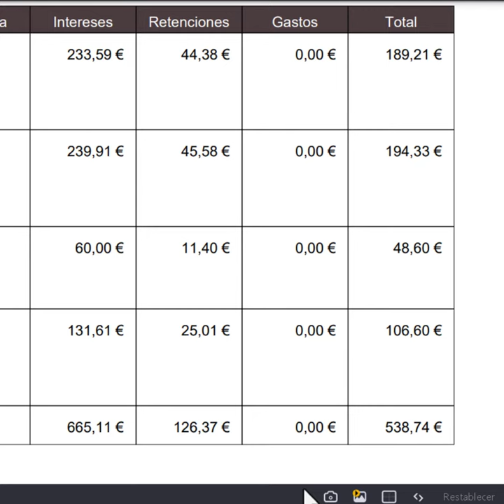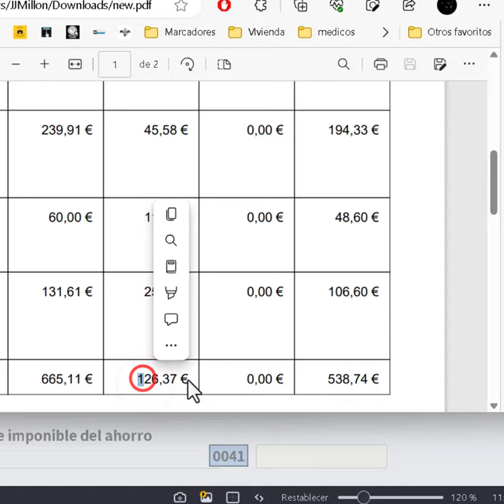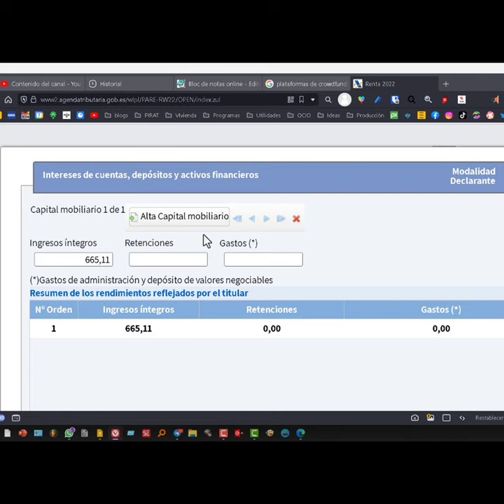Cómo declarar beneficios de Crowdlending Crowdfunding en el Borrador de la Renta de España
Así he rellenado el borrador de la declaración de la renta para declarar el saldo y las retenciones aplicadas en la plataforma de
Crowdlending housers. Para Otras cómo Wecity, Urbanitae, mintos, Civislend el proceso es similar, así como para crowdlending.

Guía para reportar correctamente beneficios y retenciones en el borrador de la declaración de la renta

El modelo 100 es el formulario utilizado para presentar la declaración de la renta en España. A continuación, te proporcionaré una breve guía sobre cómo declarar en el modelo 100. Sin embargo, es importante destacar que la declaración de impuestos es un proceso complejo y puede variar según las circunstancias individuales. Se recomienda consultar con un asesor fiscal o la Agencia Tributaria de España para obtener información y orientación específica.

Rendimientos del capital mobiliario: Si has obtenido ingresos por intereses, dividendos o ganancias de capital, deberás declararlos en esta sección. Puedes obtener la información necesaria de los certificados de las entidades financieras donde tienes inversiones.

Lo que hay que hacer es obtener el informefiscal de cada una de ellas.
Algunas como inveslar directamente envían la información a la agenciatributaria y usted no tiene que hacer nada.
Este proceder puede cambiar de un año para otro, así como las casillas del
Recuerda que esta es solo una guía básica y simplificada para la declaración en el modelo 100. Cada situación fiscal es única, por lo que es recomendable buscar asesoramiento profesional o consultar la documentación oficial de la Agencia Tributaria para obtener una orientación precisa y actualizada.

Crowdfunding y crowdlending son dos modelos de financiamiento colectivo que permiten a las personas obtener fondos para sus proyectos. Aunque comparten algunas similitudes, también existen diferencias significativas entre ellos. Aquí hay algunas diferencias clave

Propósito de la financiación: El crowdfunding se utiliza principalmente para recaudar fondos para proyectos creativos, sociales o empresariales. Los proyectos de crowdfunding pueden incluir la producción de un producto, la realización de una película, el lanzamiento de una empresa, entre otros. Por otro lado, el crowdlending se centra en la financiación de préstamos o deudas. Los prestatarios utilizan el crowdlending para obtener un préstamo que luego pagarán con intereses.

Modelo de participación: En el crowdfunding, los financiadores aportan dinero al proyecto sin esperar una devolución financiera directa. A cambio, pueden recibir recompensas no financieras, como una copia del producto final o reconocimiento en los créditos. En el crowdlending, los financiadores proporcionan préstamos a los prestatarios y esperan recibir el monto prestado más intereses a lo largo del tiempo.

Riesgo y retorno: En el crowdfunding, el riesgo y el retorno varían según el proyecto. No hay garantía de que el proyecto sea exitoso, y los financiadores pueden perder su inversión si el proyecto no se materializa. En el crowdlending, los financiadores asumen el riesgo de impago por parte de los prestatarios. Sin embargo, generalmente reciben un interés fijo acordado como compensación por el riesgo asumido.

Naturaleza de la relación: En el crowdfunding, la relación entre los financiadores y los creadores del proyecto suele ser más colaborativa. Los financiadores se convierten en seguidores o defensores del proyecto y pueden brindar retroalimentación o apoyo adicional. En el crowdlending, la relación se basa principalmente en el préstamo y el reembolso, y suele ser más transaccional.

En resumen, el crowdfunding se enfoca en la recaudación de fondos para proyectos sin una expectativa directa de retorno financiero, mientras que el crowdlending implica la financiación de préstamos con la expectativa de recibir el capital más intereses. Ambos modelos tienen sus propias características y aplicaciones, y los participantes deben evaluar los riesgos y beneficios antes de participar en ellos.

Te mostraré cómo realizar la declaración de beneficios en la plataforma Users de una manera sencilla y eficiente. Aprenderás paso a paso cómo ingresar a tu cuenta, acceder a los documentos e informes necesarios, y cómo introducir los datos correspondientes al año fiscal. Recuerda que cada plataforma de crowdfunding puede tener particularidades, así que estaré atento a brindarte algunos consejos útiles. Sin embargo, es importante mencionar que este video no reemplaza la asesoría fiscal personalizada. Siempre es recomendable consultar a un profesional en caso de dudas. ¡Así que prepárate para obtener tu informe fiscal para el borrador de la renta de manera exitosa!